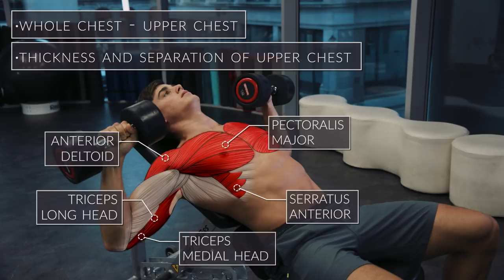Exercise Anatomy: Chest Workout | Pietro Boselli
Unlock your true strength and build your dream physique with my brand new PB-Fit app:

In this short video I will show 7 different exercises that target the chest, highlighting the muscles involved, the correct technique and also some quick tips on how to get the maximum out of them. These exercise are useful for bodybuilding and strength training. Please note that this is not a workout routine; I will discuss a workout routine in another series.

Exercises:

1. incline dumbell press
2. flat dumbell press
3. incline flyies
4. flat flyies
5. Pullovers
6. cable flies
7. dips

Filmed, edited, and VFX by
Fahdi Kanavati

Thanks to
Shaun Stafford and City Athletic